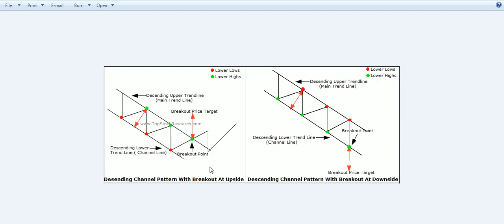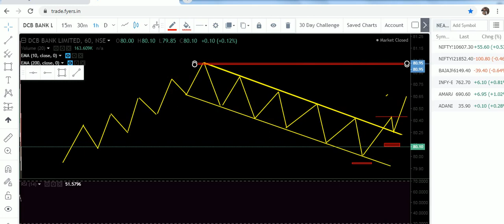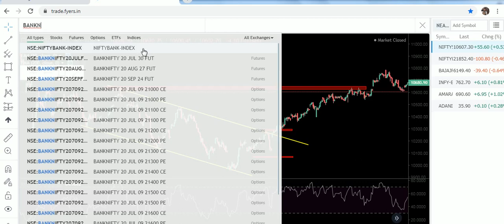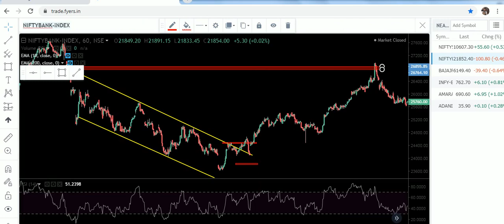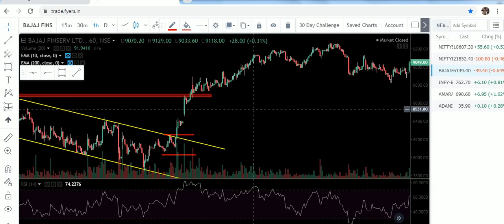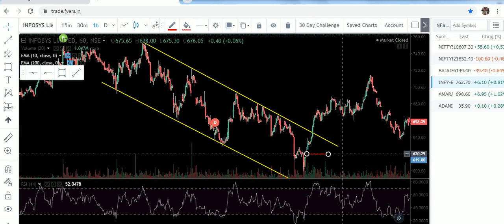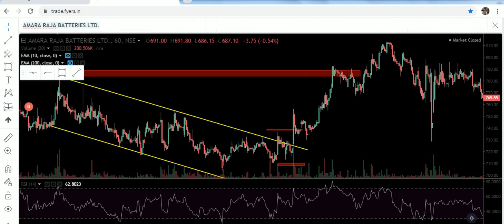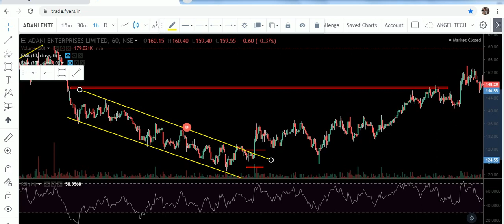DESCENDING CHANNEL OR FALLING CHANNEL CHART PATTERN | BREAKOUT SECRETS | LEARN WITH ANGEL TECH-18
TOPIC- In this video we have told about that how to trade Descending Channel.. Its also called Falling Channel Chart Pattern..See more for breakout secrets

 1. I will add you in my personal telegram group where i give intraday calls daily . and Lifetime Support also.
3.i will give you 3 free online trainings Class absolutely Free.
4. You will get some intraday stretegies and Perfect Chart Setup and much more.